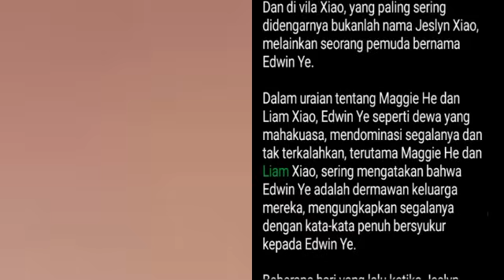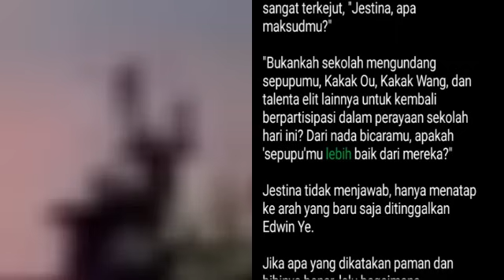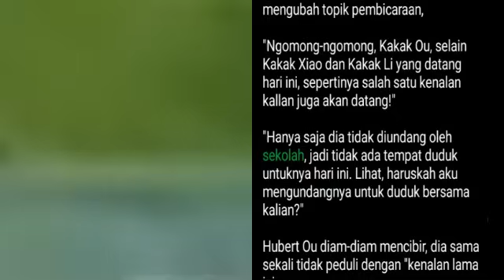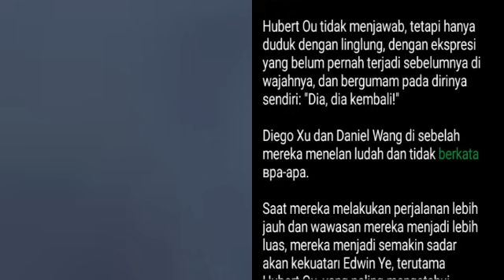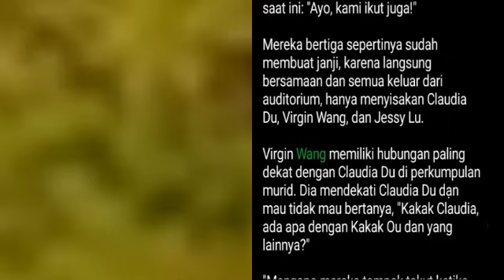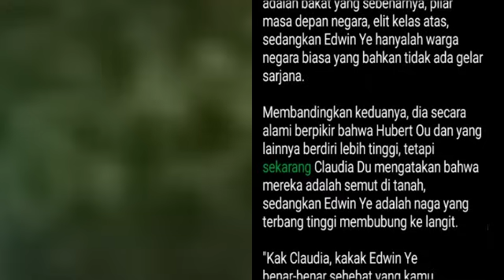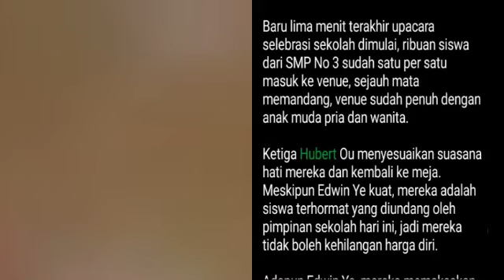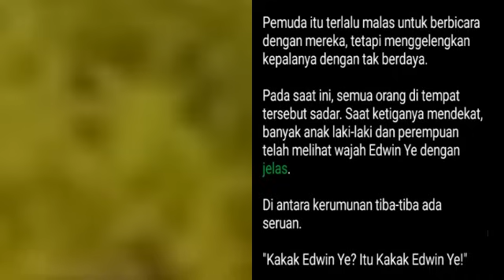Bab 631-633 | Novel Kembalinya Tuan Muda Ye